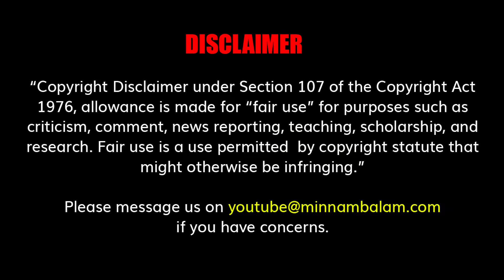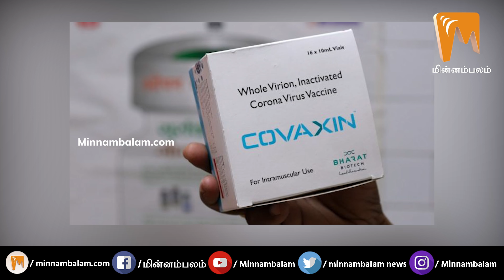மோடியின் தாடியும் ஒன்றிய அரசின் முட்டாள்தனங்களும் !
CREDITS: Producer - Ashwanth Kamaraj | Script - Vivekananadhan  | Voice -  Elanchezhiyan | Editing - Nandha krishna | Creative Head - Elanchezhiyan